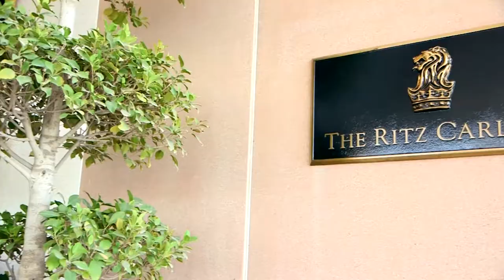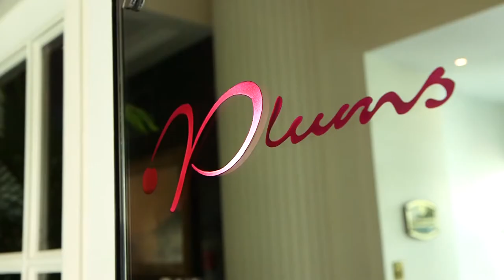Chef Yann Bernard LEJARD an Artist in Bahrain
ARTISTIC PLATES created by YBL Inc Yann Bernard LEJARD famous and talented Chef more described as an Artist for his skills of Plating, Painting on Plates as well as the taste of his dishes because is experimented by Michelin starred several restaurants.
Follow him on INSTAGRAM yblinc FACEBOOK Y.B.L Inc or TWITTER @YBLTwitt